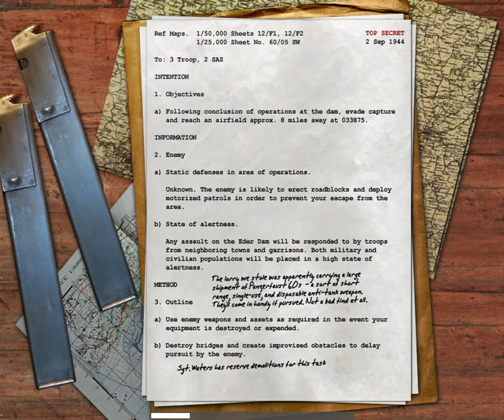Call of Duty - Truck Ride (UK Campaign)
Its Back!
After 3 months!
Call Of Duty Mission#12